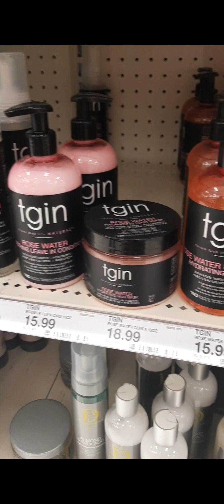Spend the day with me - washngo,target runs,and dessert 🍨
Hey Lavvies. In this video me and my best friend went on a errands run. We went doordashing,out to lunch at Juicy Crab,target and chili's for dessert. I will be doing a product review on TGIN. I've heard good things and want to give an honest review. I hope you enjoyed this video.